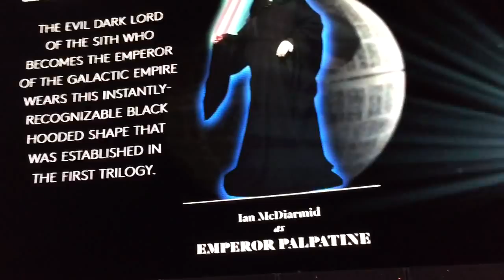Stormtrooper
EMP 2015